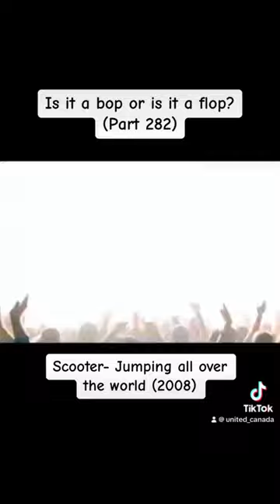Bop or flop